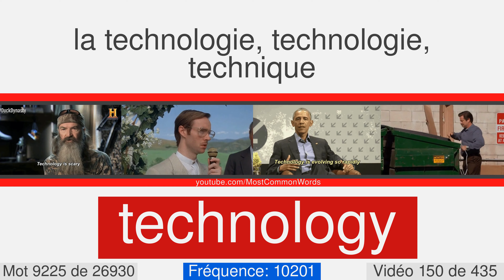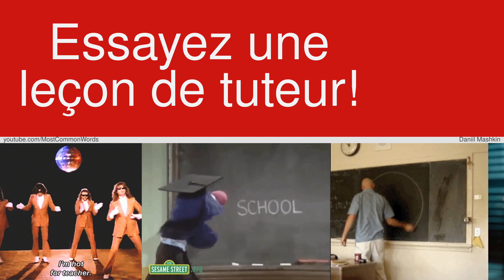La plupart des mots anglais communs avec traduction, prononciation et animation #150 EN⬅FR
27000 mots anglais avec traduction, prononciation et animation
Ceci est le numéro vidéo 150 de 435. Il contient 64 mots, de 9187 à 9250. Voici quelques-uns d'entre eux: adhesion, galicia, asceticism, tentative, pun, stork, untoward, saline, threefold, duplicity.